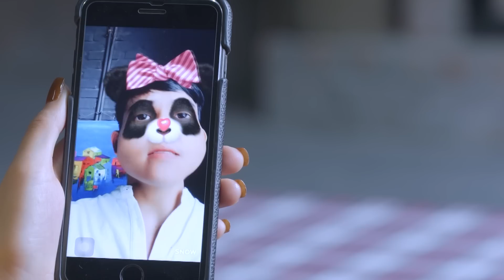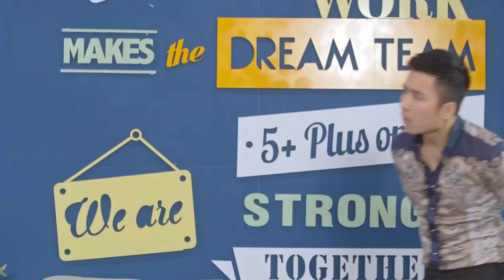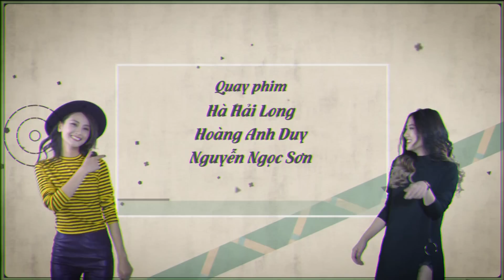5Plus Online | 500 Khó Xử Khi Yêu | Tập Full | Phim Hài 2019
5Plus Online | 500 Khó Xử Khi Yêu | Tập Full | Phim Hài 2019
Hẳn ai trong khi yêu ai cũng có đôi lúc gặp những tình huống khó xử, bởi việc hoà hợp giữa trai và gái vốn là đề tài nan giải muôn thuở. Thế nhưng nhờ đề tài này mà Quắt Đại Ca lại nghĩ được cách kiếm tiền từ nó. Cùng xem sự việc diễn ra như thế nào nhé qua tập 85 | 500 Khó Xử Khi Yêu | Phim Hài Mới Nhất 2017
5Plus Online một bộ phim sitcom hài hước và dí dỏm, luôn mang đến cho các bạn những tiếng cười thoải mái và sảng khoái.
Diễn viên

Trang Cherry - Trưởng phòng sáng tạo Thảo Mai
Anh Tuấn - Đạo diễn Nguyên
Huyền Trang - Designer siêu quậy Yến Chi
Đăng Dũng - Trưởng phòng tổng hợp Dũng Sỹ
DJ Trang Moon - Quyên